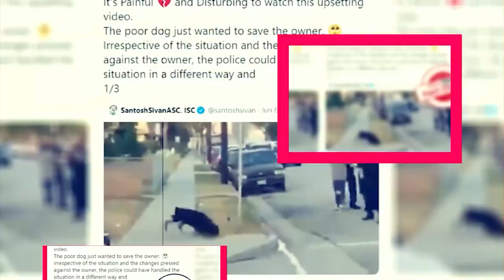Ghosts Season 5: Confirmed To Be Ending With Season 5? - Premiere Next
Ghosts Season 5: Confirmed To Be Ending With Season 5?
in this video, you will get the info related to Ghosts Season 5 release date, cast, and key details.

Technology updates
Netflix Series
Netflix Movies
Premiere Next